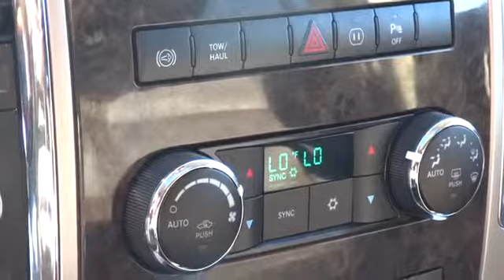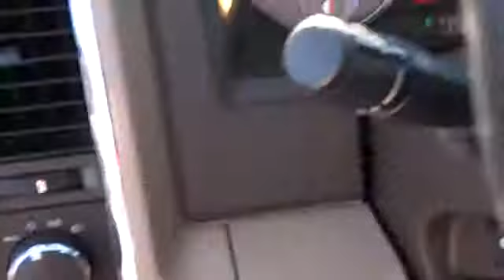2011 Dodge Ram 3500 Reno, Carson City, Northern Nevada, Sacramento, Elko BG604780C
2011 Dodge Ram 3500  - Stock#: BG604780C - VIN#: 3D73Y3CL0BG604780